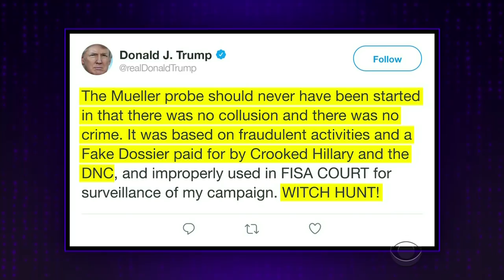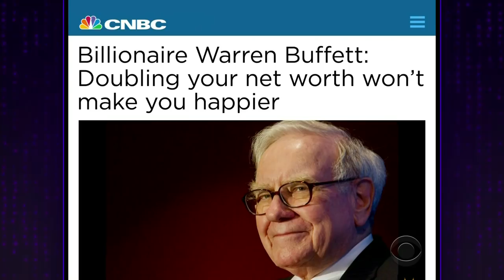Guess How Many Times Trump Has Tweeted 'WITCH HUNT'?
James looks at the news of the day including President Donald Trump's propensity to tweet the phrase "witch hunt" and Vladimir Putin's big re-election in Russia before saying goodbye to one of the few remaining Blockbuster Video stores in America.